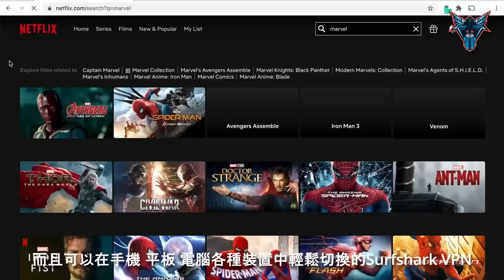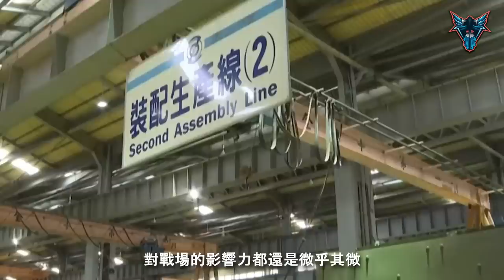雲豹對國軍的重要程度遠遠超過你的想像!? 未來的升級到底應該要怎麼走? 【Dino Brothers Studio】[CC字幕]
現在就訂購 Surfshark VPN 或輸入優惠代碼 [DBS] 獲得1.7折優惠，訂購兩年方案再加送免費3個月！

【Dino Brothers Studio】